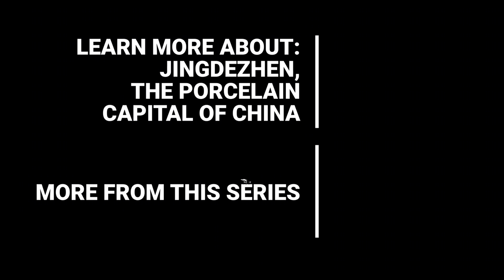The Strength Needed to Make Giant Clay Pots in China's Jingdezhen Porcelain Capital [No Music]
These humongous pots are made in Jingdezhen, China’s porcelain capital. Craftsmen use up to 200 tons of clay every year, which comes up to about 20 pieces of ceramics every day.

That may not seem like a lot, but making these giant wares takes lots of strength. They even have to work in teams to make sure the clay falls into shape — especially difficult if you want to make sure each pot is symmetrical.

This video is part of our new series called Fly on the Wall that’s zero talking👂🏼for full ASMR satisfaction.

Want to know more? Here's the deeper commentary version of this video:
Making Enormous Ceramics in Jingdezhen, China's Porcelain Mecca

0:00 - How to become pottery craftsmen
0:53 - Prepare the clay
1:04 - Shape it
1:40 - Joining the pieces
2:15 - More shaping
2: 51 - Who buys these pots?

Videographer: Nathaniel Brown and Clarissa Wei
Editor and mastering: Victor Peña